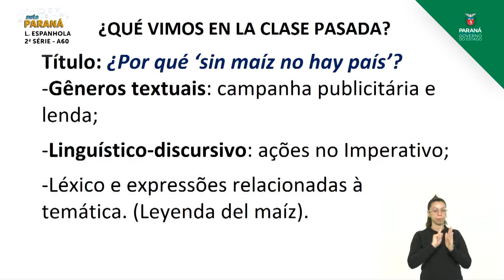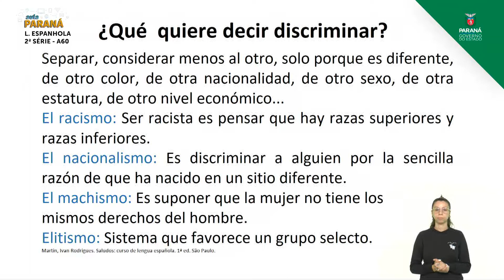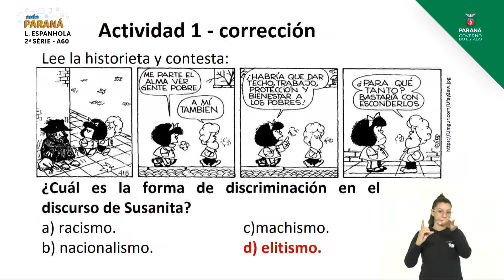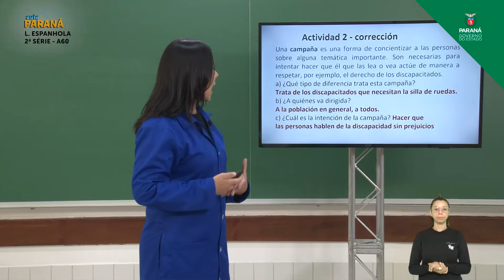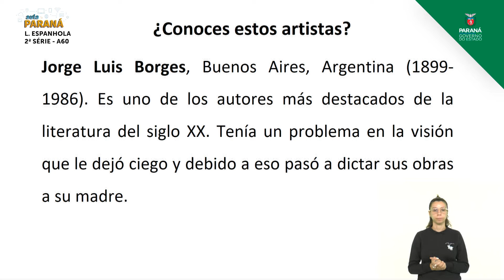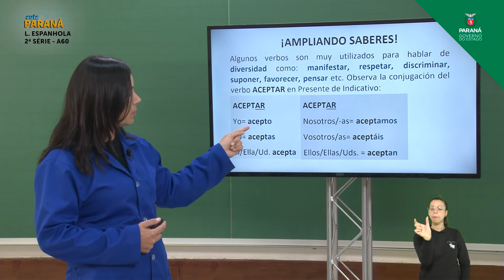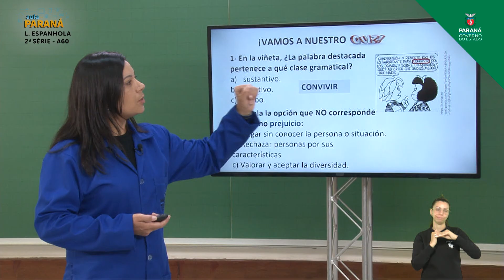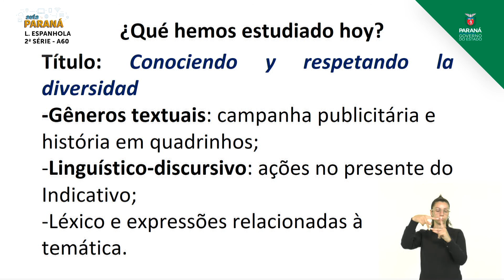2ª Série | Língua Espanhola | Aula 60 - Conociendo y Respetando la Diversidad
Professora Eliziane Lara